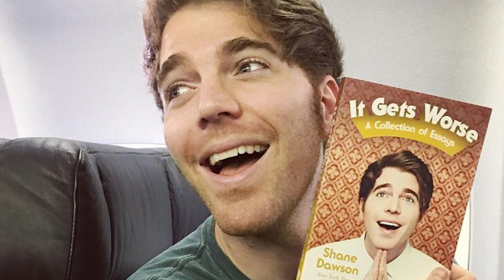Top 10 Influencers That Hit Rock Bottom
Explore the darker side of the influencer world with our list of the Top 10 Influencers That Hit Rock Bottom. From plummeting reputations to personal struggles played out in the public eye, this video takes a closer look at the influencers who faced challenging times. Whether it's a fall from grace or a public unraveling, these stories offer a glimpse into the less glamorous side of social media stardom. Thes are the Top 10 Influencers That Hit Rock Bottom.

Time Codes:
0:00 - Intro
0:20 - Liver King
1:18 - Belle Gibson
2:15 - Dilan Polat
3:15 - Cameron Herrin
4:00 - Trevor Jacob
4:58 - Kyle O'Sullivan
5:47 - Ben Armstrong
6:35 - Ruby Franke
7:31 - FouseyTube
8:30 - Shane Dawson

IN THIS VIDEO:
Ethan

PRODUCER & FILMED BY:
Chris Stiuso

VIDEO EDITED BY:
Paola